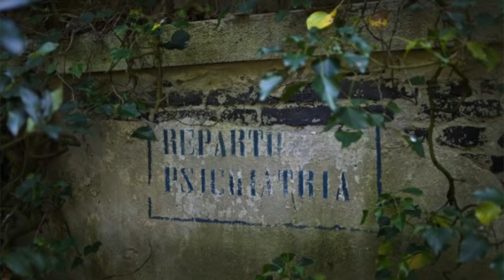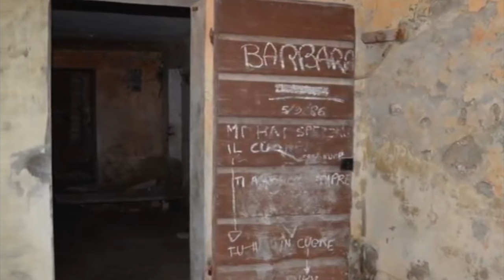I 5 LUOGHI Più INFESTATI D'ITALIA | GIANMARCO ZAGATO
IL MIO SHOP BACIONES, dove puoi trovare le mie felpe, t-shirt, e tutti i miei prodotti Business/collaborazioni e aziende (altre email verranno ignorate): Ciao ragazzi! oggi parliamo dei 5 posti più infestati d'Italia... per caso si trovano vicino a casa vostra?
sappiate che l'Italia ne è piena quindi se volete che continui questa serie mettete un pollice in su, così cercherò altri 5 posti!

1. ISOLA DI POVEGLIA - VENEZIA
Negli anni sessanta una famiglia benestante l’acquistò e vi si stabilì, per poi sbarazzarsene  dopo qualche mese dall’acquisto, terrorizzata anch’essa dagli spiriti dei malati di peste (anche ritrovarsi una fosse comune in mezzo al vigneto non deve essere stata un’esperienza piacevole). Recentemente i parapsicologi  della serie tv “ghost adventures” hanno girato un episodio sull’isola di Poveglia.

2. VILLA MAGNONI - CONA
Metà degli ’80, data non meglio precisabile. Quattro ragazzini stanno gironzolando nel cortile di Villa Magnoni, attirati, come un po’ tutti gli adolescenti, dal fascino oscuro delle case abbandonate. A un certo punto decidono di entrare. Mentre i ragazzini stanno esplorando un’ala della villa sentono delle voci provenire esattamente dall’altro lato dell’edificio. Sbirciando scoprono che c’è una vecchia, affacciata alla finestra del primo piano, che sbraita contro di loro, minacciando terribili punizioni per l’intrusione.Poche ore dopo, verso sera, tre ragazzini del gruppo vengono coinvolti in un terribile incidente stradale e perdono la vita.
3. CASTELLO DI MONTEBELLO - RIMINI AZZURRINA
La leggenda narra che da allora il fantasma di Azzurrina viva ancora oggi nel Castello di Montebello, manifestandosi ogni cinque anni il 21 giugno, durante il solstizio d’estate, in corrispondenza della data della sua scomparsa.
4. CASA DELLE ANIME - VOLTRI GENOVA
Secondo i racconti, infatti, alcuni viaggiatori che davano l’impressione di essere più ricchi o di avere con sè delle grosse somme di denaro, venivano sistemati in una stanza particolarmente tranquilla e defilata cui si poteva accedere anche attraverso un “passaggio segreto”.
L’ignaro viandante veniva raggiunto di notte dai malviventi e derubato dei suoi averi. Ma non era questa la sorte peggiore che poteva capitargli visto che alcuni, risvegliati da un rumore e avendo riconosciuto i malfattori, venivano uccisi a coltellate o soffocati con una corda e i loro cadaveri venivano sepolti in una sorta di fossa comune sul retro della locanda.

5. GIARDINI BOTANICI DI LUCCA
Era ricca e crudele, pare infatti avesse l'hobby di uccidere i suoi amanti nei modi più stravaganti e "divertenti" possibili. Aveva tutto ciò che poteva desiderare, ma non era felice e la sua ossessione, oltre che a commettere continui omicidi, la portò anche a stipulare un patto con il demonio. Aveva l'ossessione per la bellezza e la giovinezza, a tal punto che aveva disseminato di specchi la sua stanza e la villa, pare che vi fosse un piccolo specchio anche nelle Sacre Scritture, così da contemplarsi anche nei momenti di preghiera.

CARICO UN NUOVO VIDEO OGNI MARTEDÌ ALLE 17.00 e OGNI SABATO ALLE 10.30

La mia tavola ouija:

Baciones